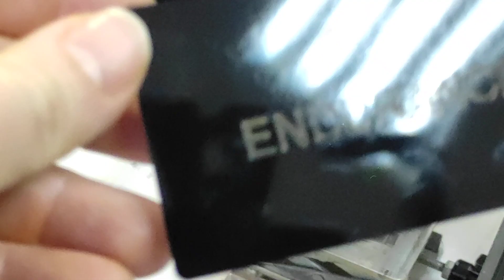Endurance 40 watt Co2 upgrade laser kit - getting started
All you need to know about a DIY 40 watt Co2 frame  (upgraded LE5040 Sainsmart GRBL machine).

Installing a Co2 tube
Aligning mirrors.
Adding a 15 watt diode laser
TEC water chiller.
Focusing the laser

First launch